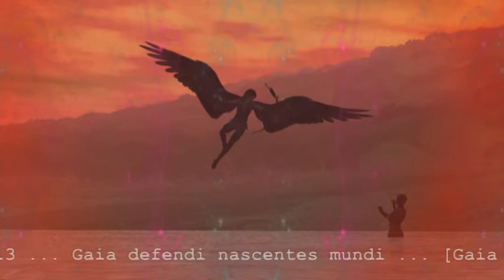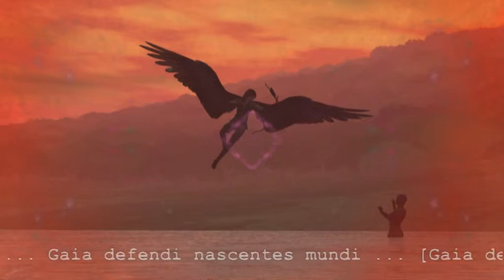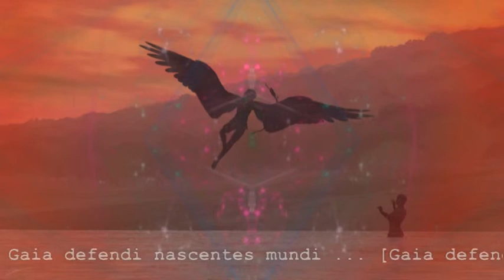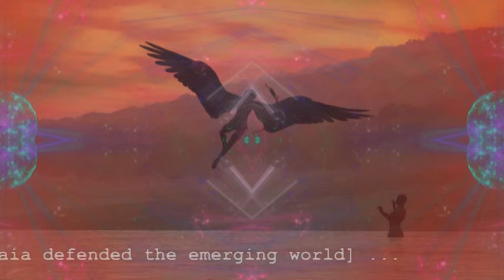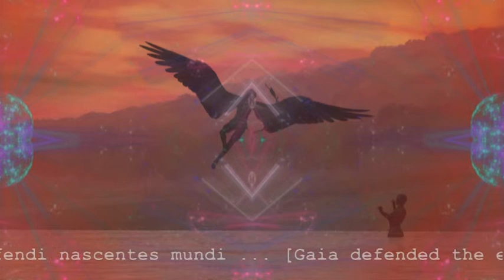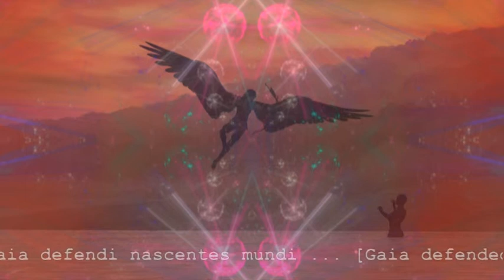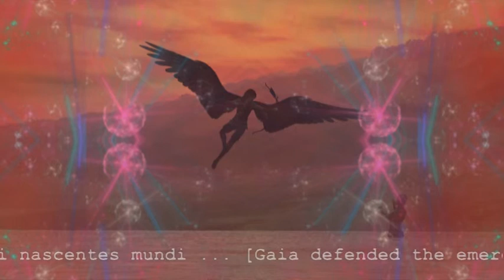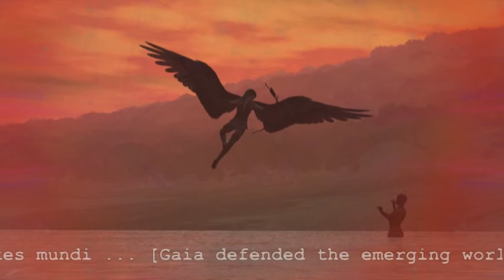Phrozenlight - Gaia defendi nascentes mundi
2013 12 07 Gaia defendi nascentes mundi

Gaia defended the emerging world